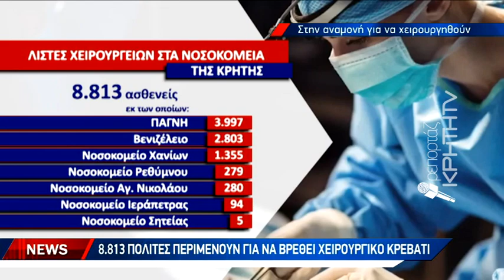Δραματική η κατάσταση με την τεράστια λίστα στα χειρουργεία